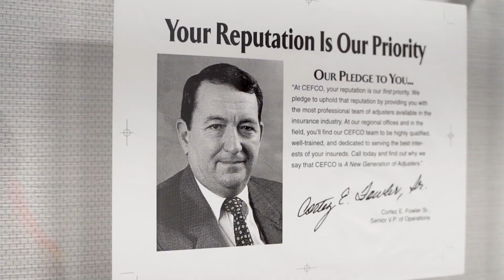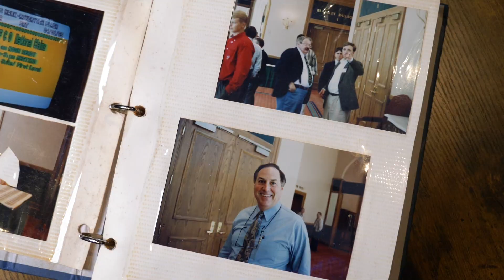Welcome to Catastrophe & National Claims